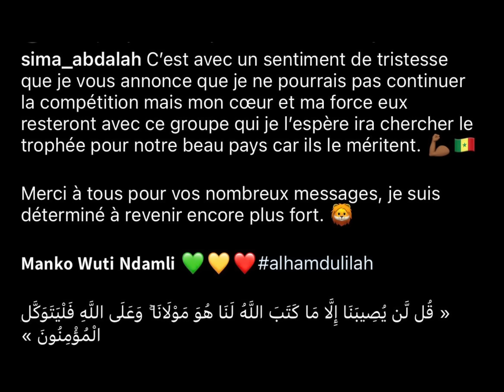😭Cissé a souffert sur le Banc contre Cameroun! Krépin-Jackson:Les Nouveaux Patrons des ailes...